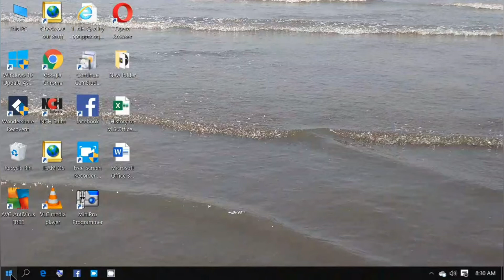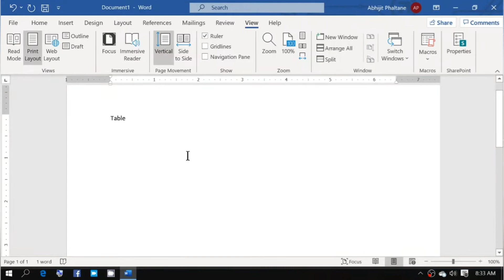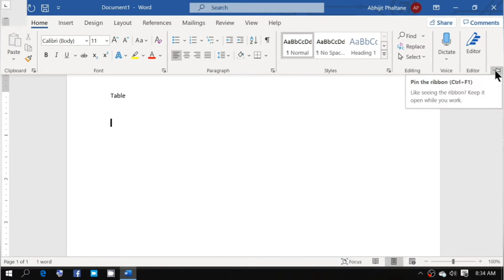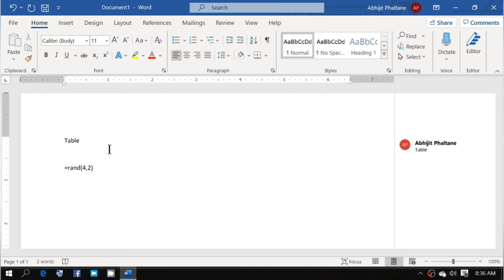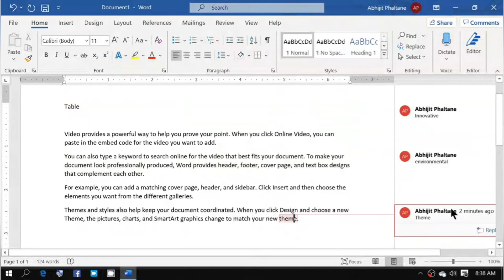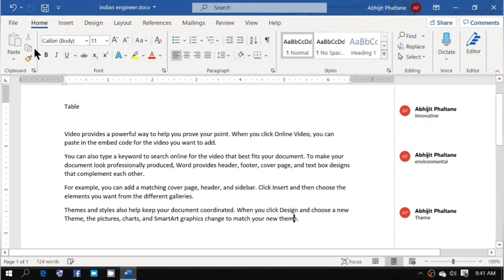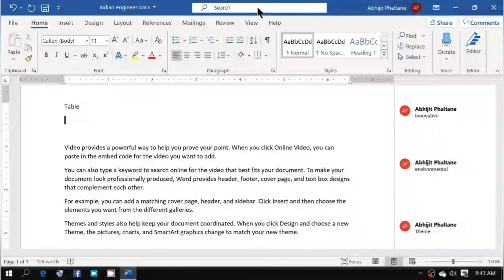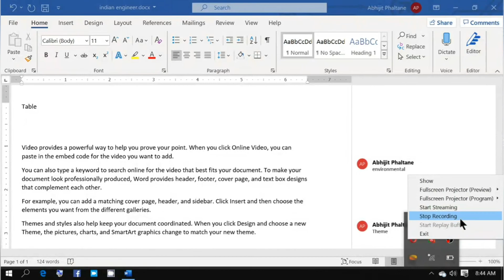Microsoft word 365,Use of Ms word,Microsoft word ,Overview of MS word 365,Marathi-Microsoft word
Indian Engineer presents you all knowledge about Microsoft word- 365.In this video you will get detail knowledge about MSWord 365,and total description about how we use M.S.Word 365, Tools and Features of MSWord.Friends if you have any query please comment me in comment box.
 khali kahi videos dile aahe, tya link war click kara.

No its not made for kids.